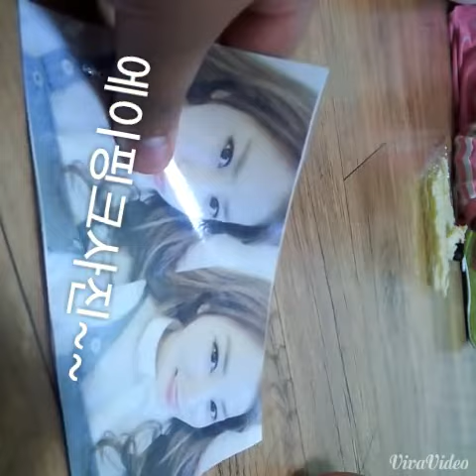친구카스에서이벵뽑힌거1편